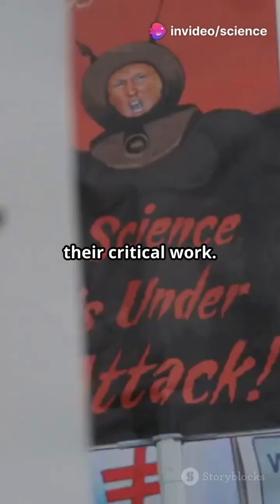Harvard urges US judge to unblock $2.5 billion in federal research funds, says national security.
Harvard University has asked a U.S. judge to lift the freeze on $2.5 billion in federal research funding. The university argues that the funding block endangers critical national security and public health research. The freeze stems from an ongoing legal dispute with the U.S. Department of Education.